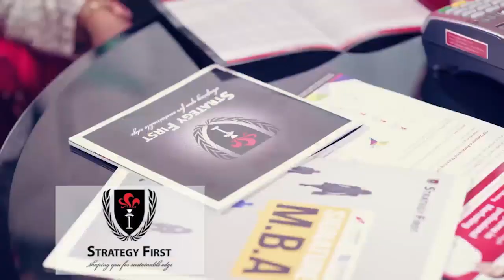လွည္းတန္းကုန္းတံတားေအာက္က ေလာကဓံ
“က်မကြဲကြာေနတဲ့ မိဘမဲ့ေက်ာင္းက က်မသားသမီးေတြနဲ႔ ျပန္ၿပီးဆုံခ်င္တယ္ အခုသြားေတြ႔လုိက္ရင္ ကုိယ့္ကုိျမင္ရင္ လုိက္ခ်င္မယ္။ အခုေလာေလာဆယ္ လမ္းေဘးမွာ ေနေနရေတာ့ကေလးေတြကုိ ဒုကၡမေပးေစခ်င္ဘူး…”